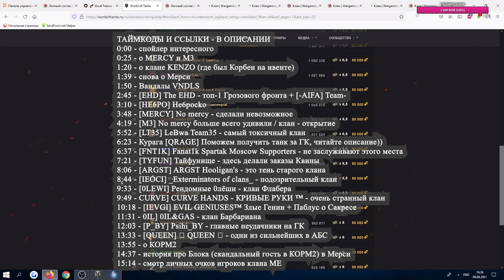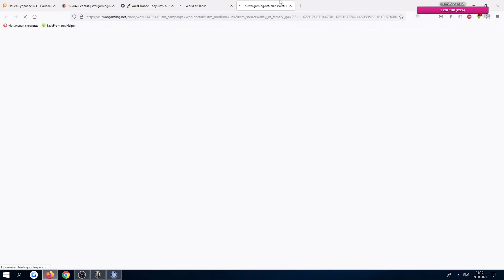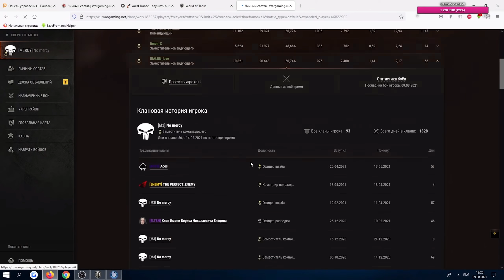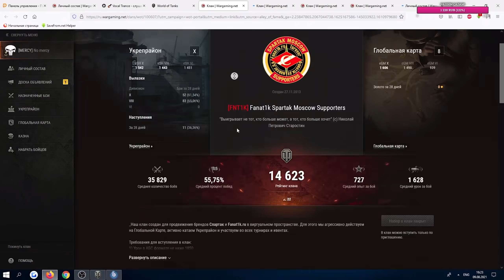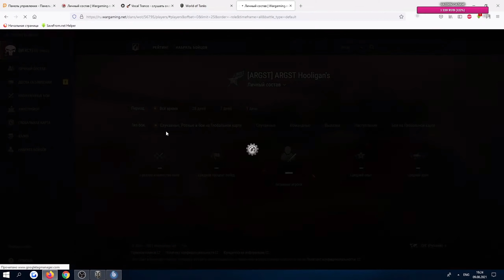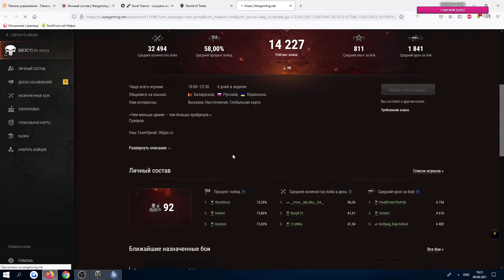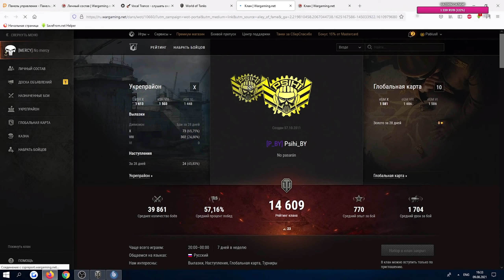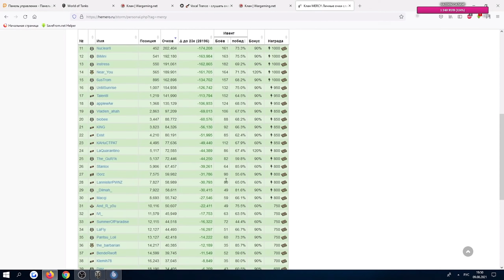Какие кланы делали заказы на ГК? Кто как выступил? / АНАЛИТИКА ОТ КООРДИНАТОРА КЛАНА MERCY ПАБЛУСА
Закончился ивент "Грозовой фронт" на Глобальной карте, и Паблус (заместитель командующего клана Мерси) как координатор провёл аналитику результатов кланов по первым 25 местам. Также Паблус дал некоторую инсайдерскую информацию по заказам на ГК, по полевикам и тактикам.

0:00 - спойлер интересного
0:25 - о MERCY и M3
1:20 - о клане KENZO (где был Корбен на ивенте)

1:39 - снова о Мерси
1:50 - Вандалы VNDLS
2:45 - [EHD] The EHD - топ-1 Грозового фронта + [-AIFA] Team-
3:10 - [HE6PO] He6pocko

3:48 - [MERCY] Nо mеrcу - сделали невозможное

4:19 - [M3] No merсy больше всего удивили / клан - открытие
5:52 - [LT35] LeBwa Team35 - самый токсичный клан
6:23 - Курага [QRAGE] Поможем получить танк за ГК))
6:37 - [FNT1K] Fanat1k Spartak Moscow Supporters - не заслуживают

7:21 - [TYFUN] Тайфунище - здесь делали заказы Квины

8:06 - [ARGST] ARGST Hooligan's - это тень старого клана

8:44 - [IEOCI] _Exterminators of clans_ - подозрительный клан

9:33 - [0LEWI] Рендомные 0лёши - клан Флабера

9:49 - CURVE] CURVE HANDS - КРИВЫЕ РУКИ ™ - очень странный
10:18 - [IEVGI] EVIL GENIUSES™ Злые Гении + Паблус о Сакресе
11:31 - 0IL] 0IL&GAS - клан Барбариана

12:03 - [P_BY] Psihi_BY - главные неудачники на ГК

13:33 - [QUEEN] ⚜ QUEEN ⚜ - одни из сильнейших в АБС
13:55 - о КОРМ2

14:37 - история про Блока ( гость КОРМ2) в Мерси
15:14 - смотр личных очков игроков клана МЕ